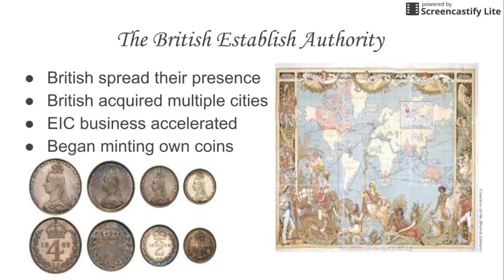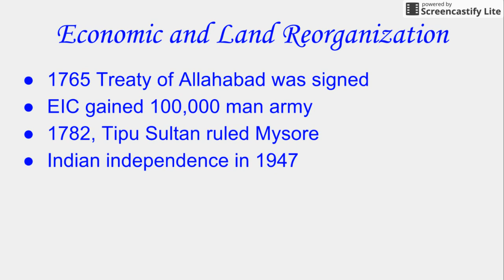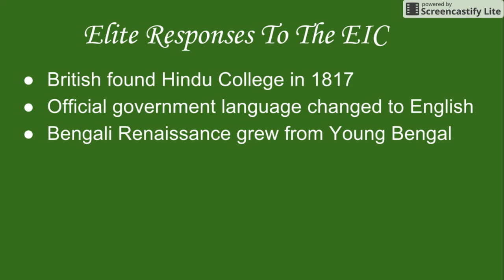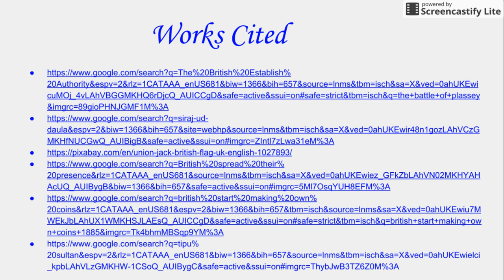British Rise GM CT EG